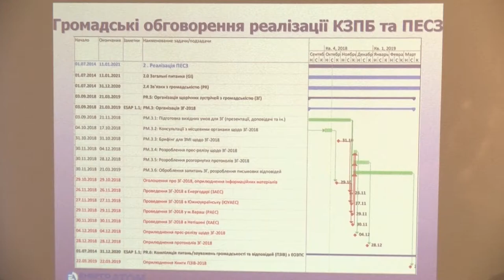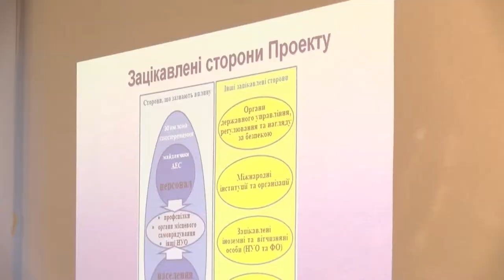07.12.2018. ХАЕС. Публічні обговорення в ІЦ ХАЕС.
Представники громадськості та спеціалісти ядерної галузі провели публічні обговорення реалізації Комплексної програми підвищення безпеки енергоблоків атомних станцій.